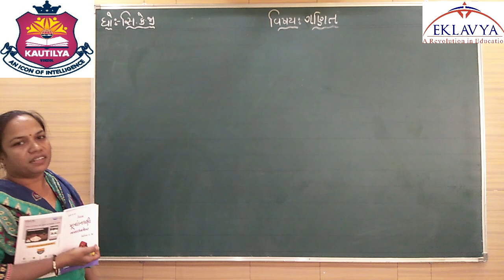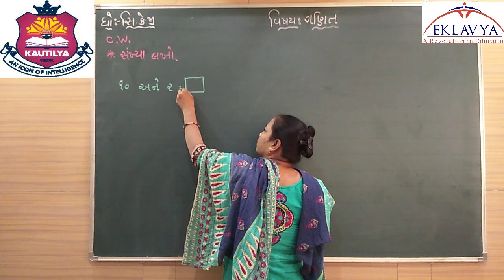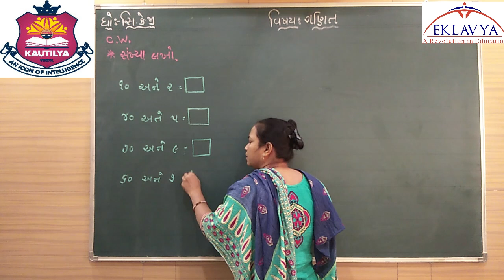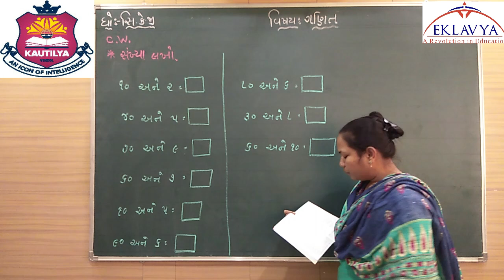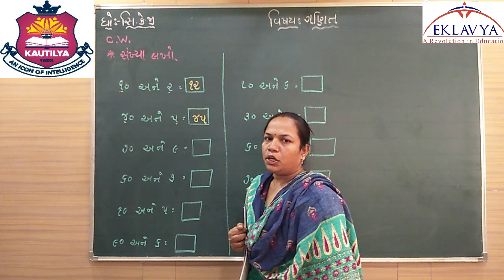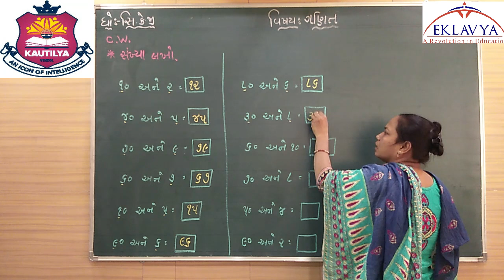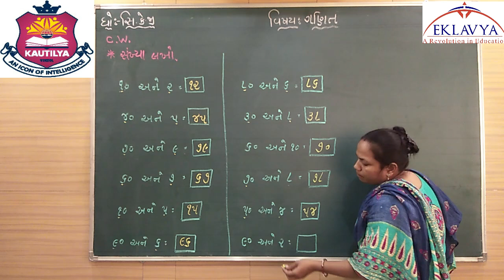ભાગ ૨૪ / ધોરણ સિ.કે.જી / ગણિત / EKLAVYA VASTRAL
EKLAVYA EDUCATION
VASTRAL, AHMEDABAD – 382418
ધોરણ – સિ.કે.જી
વિષય – ગણિત
ભાગ - ૨૪